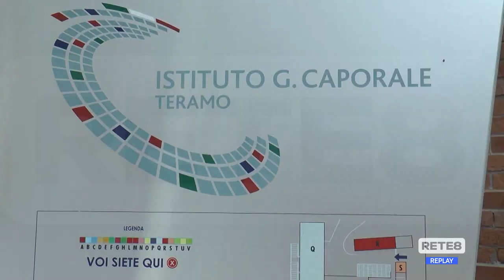Covid Abruzzo - Sequenziati i primi casi di Centaurus